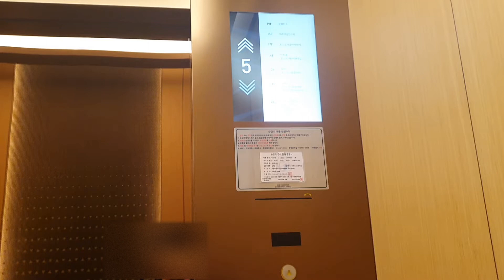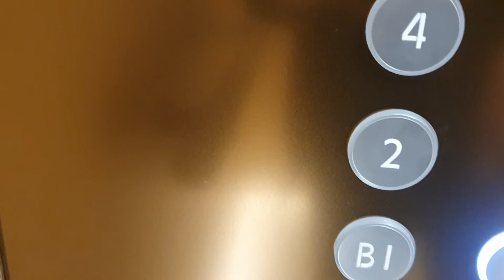Mitsubishi High Speed Traction Elevator at POSCO Center(17~19), Seoul Korea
Very Nice
Unique Hall Lantern and LCD Indicator was Nice

Person : 21
Capacity : 1600kg
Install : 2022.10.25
Hall Lantern : O
Serviced Floor : 1, 4, 17, 18, (*19:Open Club With Only)
Model/Brand : NEXWAY
Speed : 240m/min